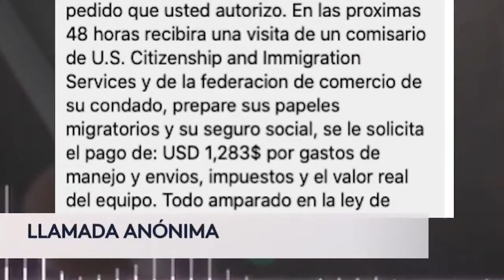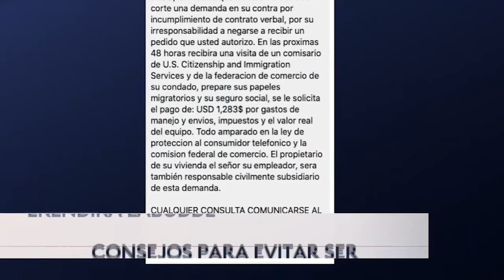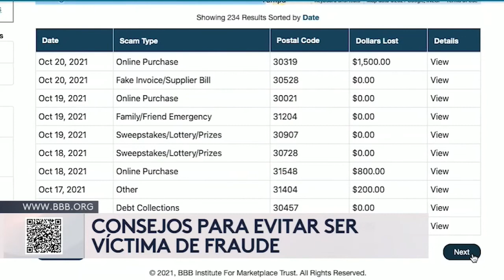Univision 34 Atlanta | Estafa de impostor del gobierno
Le pidieron $1,283 para no denunciarlo a ICE. Un lugareño relata un intento de fraude y cómo lo amenazaron con ser denunciado a los agentes de inmigración por no aceptar una supuesta oferta telefónica. Via Univision 34 Atlanta